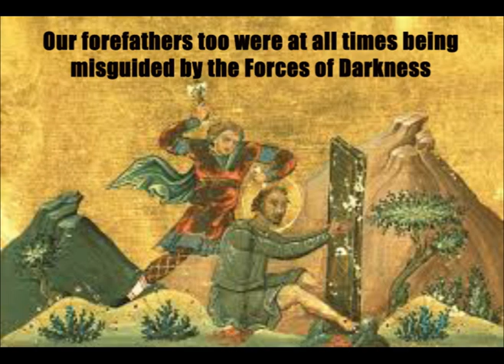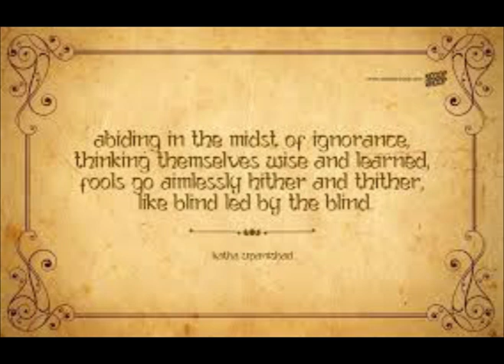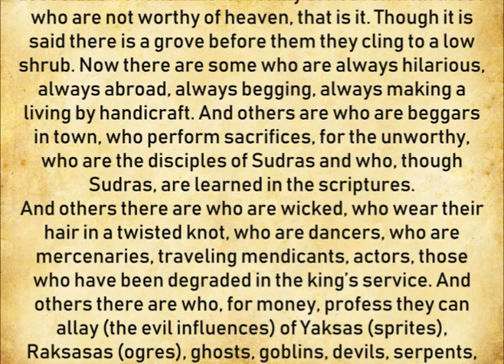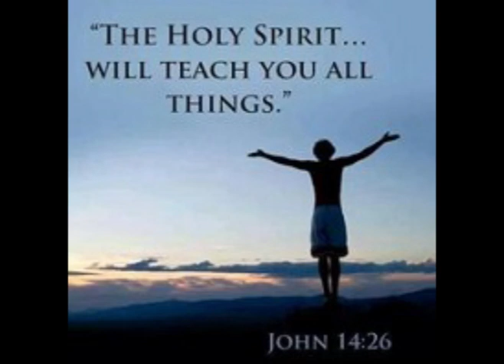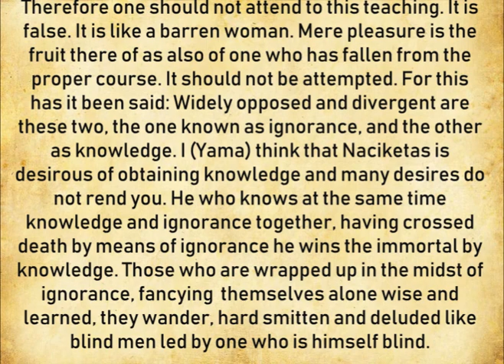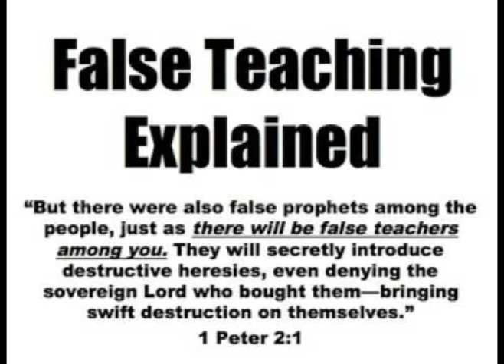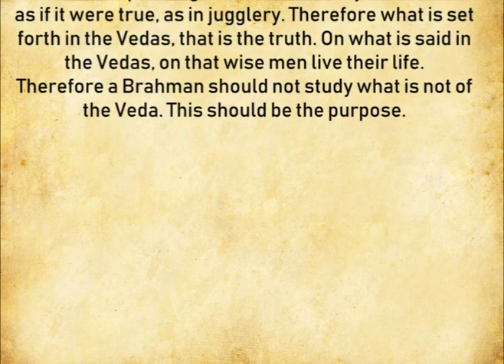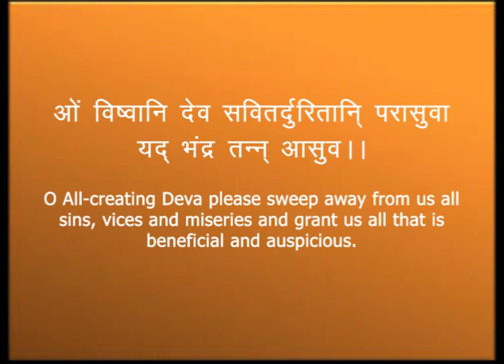कैसे भटके सनातन धर्मी सत्य मार्ग से?| How Sanatan Dharmis Deviated? | Saiyed Haider| Hindi/Urdu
We all have deviated. The Forces of Darkness had been working overtime... whenever and wherever the Forces of Truth tried to give the teachings of the Divine Path, the negative powers used all their forces. These forces gathered around any divine avatar/messenger. This is the reason why avatars/messengers had to face hardships. People waged war on them. They were killed and butchered to death. All this because the Force of Darkness never wanted truth to prevail. And the message of truth to reach the common people. As soon as these avatars/messengers departed, all attempts were made to usurp the teachings... by installing Zulmat's puppets, in garb of religiosity, at the top of religious hierarchy.

All this happened with all the divine preachers. And it happened with the Sanatan Dharmis as well. So much so that even 2500 years ago, there were people who were working and propagating teachings against the Vedic teachings.